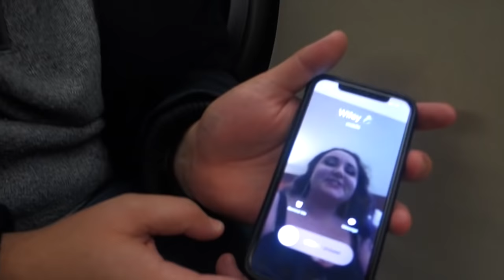CHRISTMAS IN CHICAGO | CHRISTKINDLMARKET // Life With Steph Vlog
HELLO BABES!

Today's video is a vlog! I spent my Friday afternoon in the city visiting the Christkindlmarker in Chicago and seeing the beautiful Christmas tree! I also brought my good friend Bryan along!
Any requests for future videos leave them in the comments!
xoxo

Bryan's IG: bmcclarty

⇢Michel Kors Long Winter Coat
⇢Beanie Hate Forever 21
⇢Gloves RoseGal

If you see this comment this emoji! 🌹🌹

S O C I A L M E D I A !! LET'S BE FRIENDS 😊💕

TRY FIRMOO GLASSES HERE!

(service is available to everyone in the United States)

MY SIZES
HEIGHT: 5'2
TOP SIZE: 14, 1X
PANT SIZE : 14/16, 1X/ 2X
SHOE SIZE: 8
BRA SIZE: 42DD

💜Hair Gummies I Use | Grow Your Hair Fast!!

Camera: Canon Rebel T3i
Vloging Camera : Sony RX 100
Editing Software: iMovie